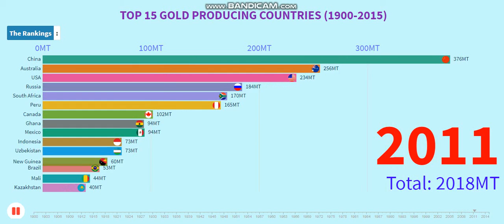Top 15 Gold Producing Countries 1900-2015 | Largest Gold Producing Countries.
In the sixteen years of this survey, China more than doubled its gold mine production and rose to the top slot, while South Africa cut its production in half and fell from first to tenth. The United States and Australia held steady in and around the two and three slots for much of the period until 2014 when the United States slipped to the number four slot. Russia climbed from number seven in 2006 to number three in 2014 and has held that ranking ever since.

Until 2006 South Africa was the world's largest gold producer. In 2007 increasing production from other countries and declining production from South Africa meant that China became the largest producer, although no country has approached the scale of South Africa's period of peak production during the late 1960s and early 1970s. In 1970 South Africa produced 995 tonnes or 32 million ounces of gold, two-thirds of the world's production of 47.5 million ounces.

Production figures are for primary mine production. In the US, for example, for the year 2011, secondary sources (new and old scrap) exceeded primary production.

“I am glad that you are here. I publish videos each day. If you are still looking for videos on Racing Bar Chart, Rankings, gold production, gold mining production, gold production country, gold mining country' top gold producing countries, top gold producing countries in africa, top 10 gold mining countries in the world, gold mines production, largest gold producing countries, gold producing countries, top 15 gold producing countries, Top Gold Producers, Top 10 Gold Producing Countries, gold producer in world, top 15 gold producing, and more.